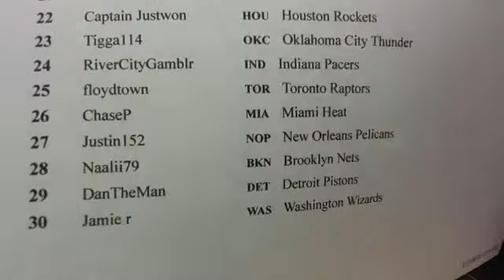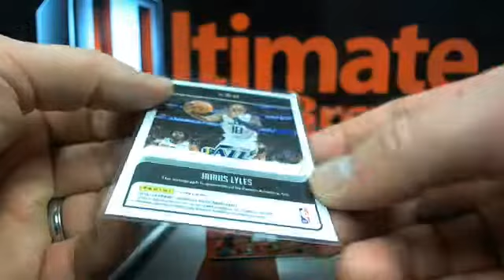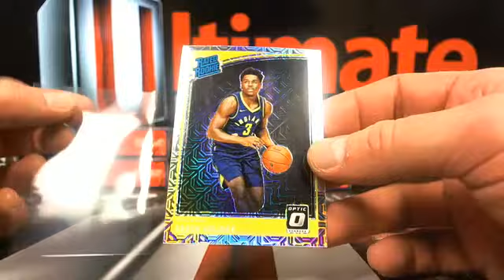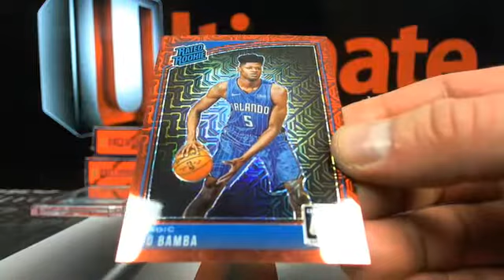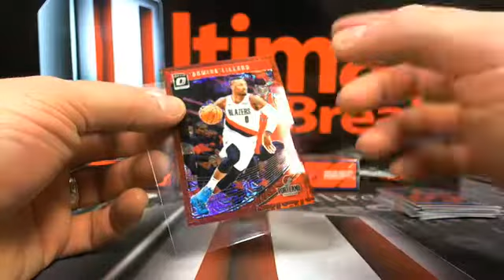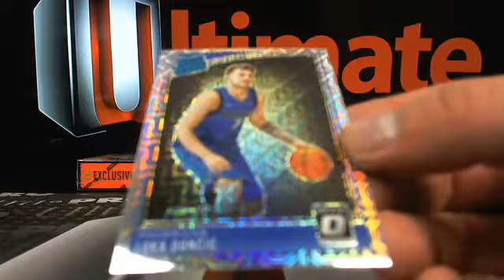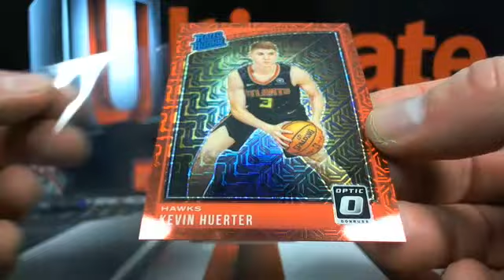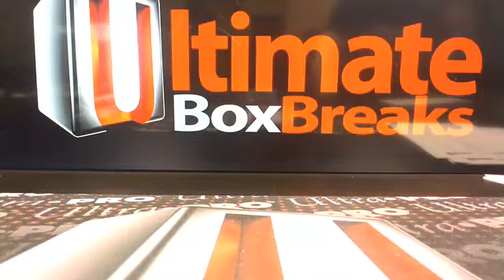UltimateBoxBreaks.com: 2018/19 Optic Choice Basketball 10 Box Breaks #2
UltimateBoxBreaks.com: 2018/19 Optic Choice Basketball 10 Box Breaks #2 - Captured Live on Ustream